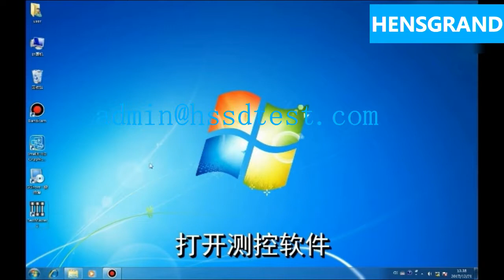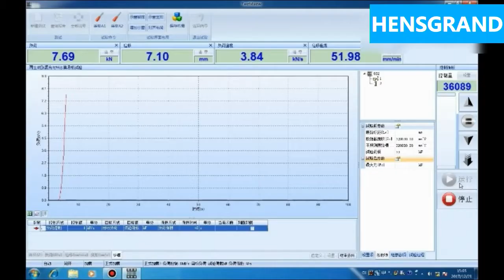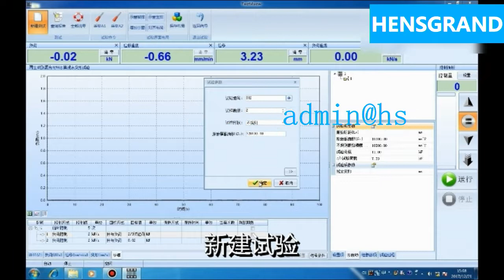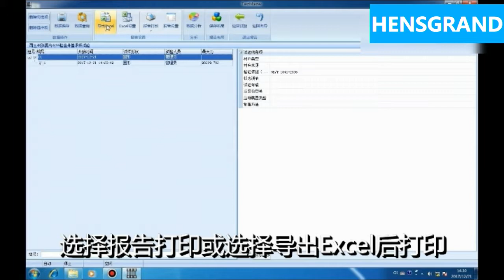What is HJY-1000KN Computer Control Hydraulic manhole cover pressure compression testing machine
HJY-1000KN Computer Control Hydraulic Manhole Cover And Frame Pressure/Compression Testing Machine
 Main feature:
1.Application: for well cover driven by hydraulic power
2.Electro-hydraulic servo control technology
3.It can realize closed-loop control and automatic detection of high precision materials testing equipment.
4.It is composed of four parts,which is engine, oil source (hydraulic power source), measurement andcontrol system.
5.The maximum test force 1000kN, test